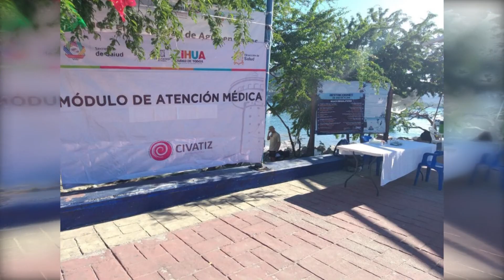Instalarán 5 módulos médicos para turistas en playas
Durante el periodo vacacional de Semana Santa, la dirección municipal de Salud implementará cinco módulos de atención médica en playas de Ixtapa y Zihuatanejo, además de dos puestos de promoción a la salud en las dos terminales de autobuses del municipio con el propósito de acercar los servicios a los turistas.